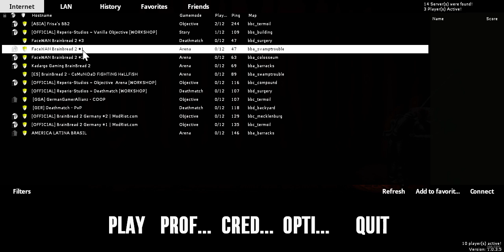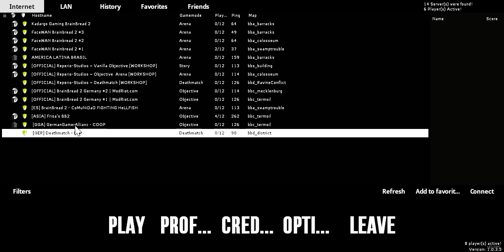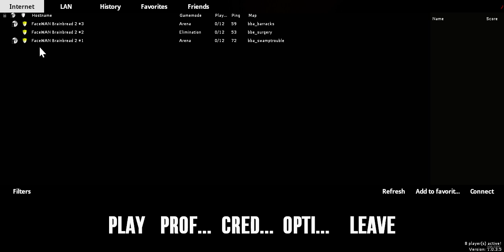more brainbread 2